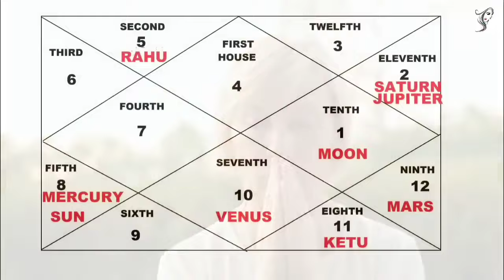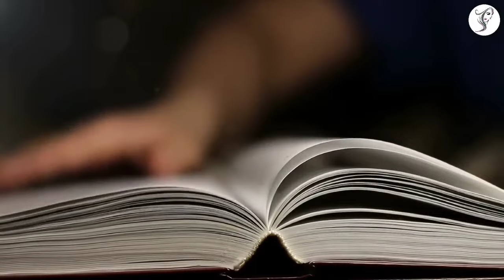रोज सुबह उठते है ये 2 मंत्र बोलने से दरिद्रता का नाश हो जाता है | महादेव के मंत्र